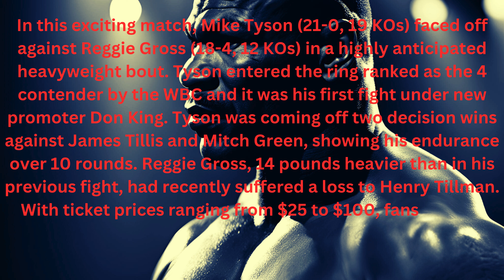Mike Tyson vs Reggie Gross: The Surprising Winner of This Epic Match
In this exciting match, Mike Tyson (21-0, 19 KOs) faced off against Reggie Gross (18-4, 12 KOs) in a highly anticipated heavyweight bout. Tyson entered the ring ranked as the #4 contender by the WBC and it was his first fight under new promoter Don King. Tyson was coming off two decision wins against James Tillis and Mitch Green, showing his endurance over 10 rounds. Reggie Gross, 14 pounds heavier than in his previous fight, had recently suffered a loss to Henry Tillman. With ticket prices ranging from $25 to $100, fans eagerly watched Tyson continue his unbeaten streak. Would Tyson’s ferocious power be too much for Gross to handle?